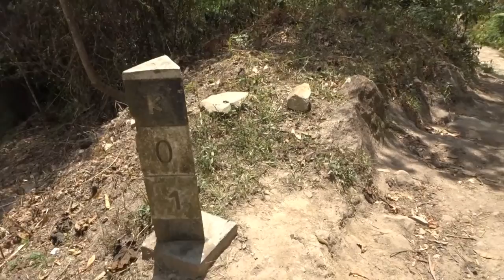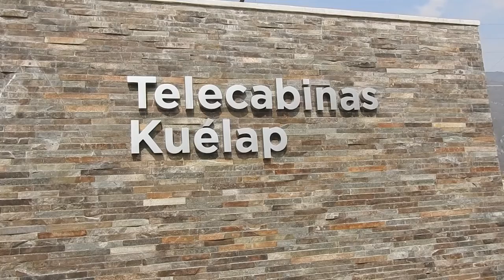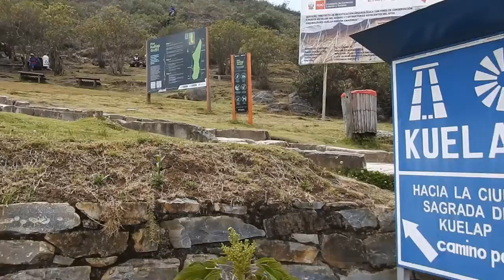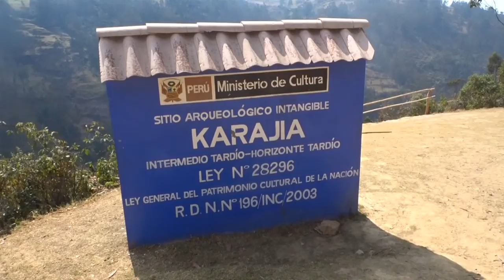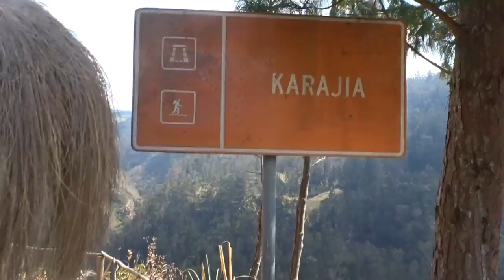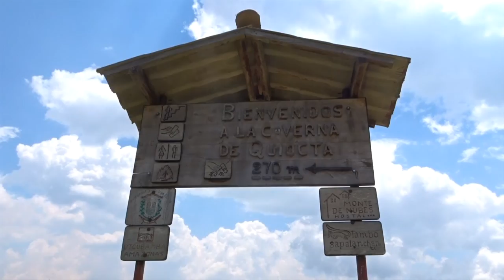CHACHAPOYAS AND BEYOND 2018 - GOCTA WATERFALL, KUELAP AND KARAJIA SARCOPHAGI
After discovering I'd broken my ankle in a motorcycle accident just outside Chachapoyas, we stayed at Casa Kuelap Hostal for 10 days before getting transport to Lima. Massive thanks to Otto and Ingrid the hostal owners for looking after me and helping arrange the transport.Here's what Chris got up to whilst I was laid up.

MUSIC

Adventures - A Himitsu - Argofox
Cologne - Josh Kirch - YTL
Far Away Sting - MK2 - YTL